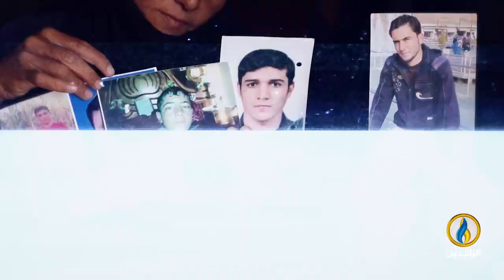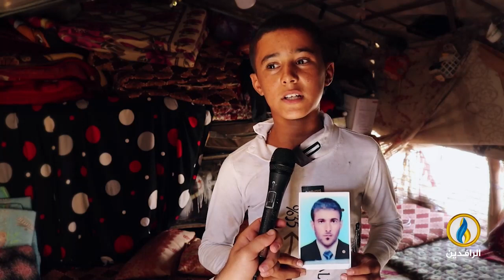مع_الناس | بعد وصفهم بالمغدورين.. أسر المغيبين يطالبون بالكشف عن الجناة